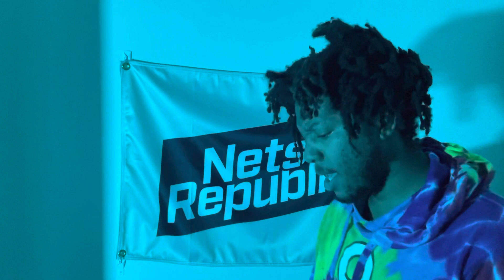Could The Return Of Joe Harris Save This Season? | Brooklyn Nets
Perhaps…